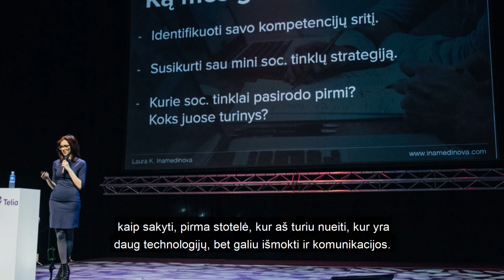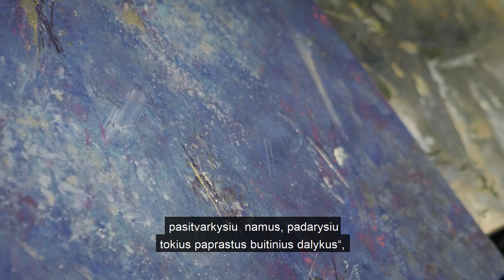#834. Komunikacijos specialistė Laura: aš pati save moku įkvėpti nuolatiniam tobulėjimui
Ši žavi šviesiaplaukė - 25-erių komunikacijos specialistė Laura Inamedinova. Laura šiuo metu turi savo komunikacijos agentūrą, konsultuoja startuolių kompanijas bei rašo garsiems pasauje žurnalams, kaip “FORBES” ar "Huffington Post“. Tačiau Lauros kelias komunikacijos srityje prasidėjo nuo fizikos studijų Vilniaus universitete. Kaip jauna moteris sako, supratusi, kad nenori būti mokslininke, įgytas žinias nusprendė įgalinti kita kryptimi.